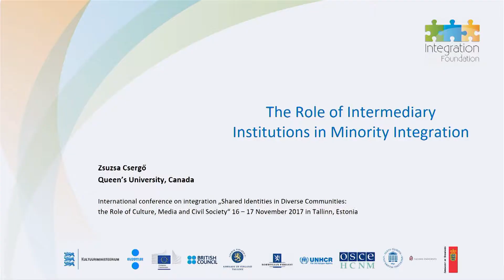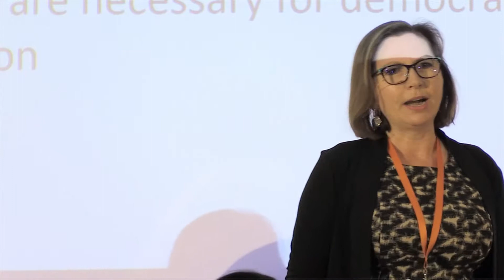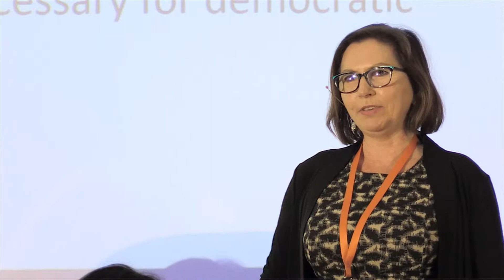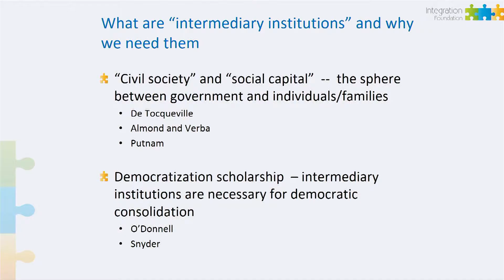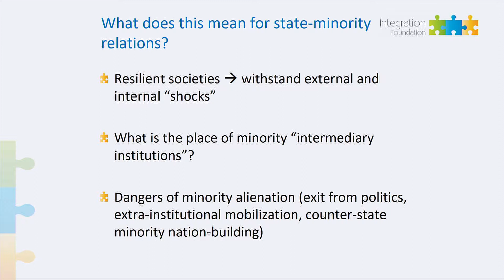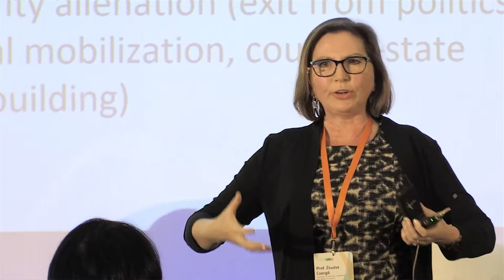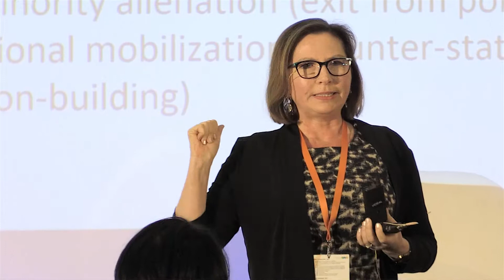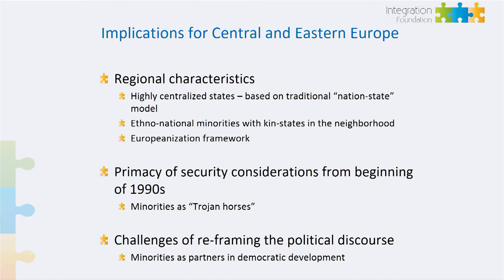Zsuzsa Csergő | The Role of Intermediary Institutions in Minority Integration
Presentation given at the international conference on integration „Shared Identities in diverse communities: the Role of Culture, Media and Civil Society“ on 16 – 17 November 2017 in Tallinn, Estonia.
For more conference information, videos and presentation slides please visit the conference webpage